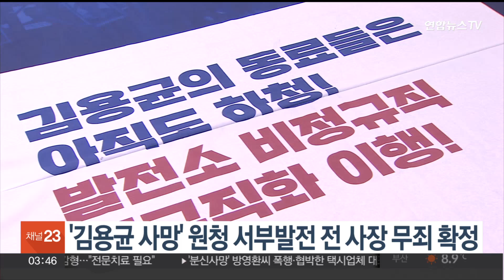'김용균 사망' 원청 서부발전 전 사장 무죄 확정 / 연합뉴스TV (YonhapnewsTV)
'김용균 사망' 원청 서부발전 전 사장 무죄 확정

고(故) 김용균 씨의 사망 사고와 관련해 안전 조치를 소홀히 한 혐의로 기소된 원청회사 대표가 최종 무죄를 선고받았습니다.

대법원은 어제(7일) 업무상 과실치사 등 혐의로 기소된 김병숙 전 한국서부발전 사장에 대한 상고심에서 상고를 기각하고 무죄를 선고한 원심을 확정했습니다.

비정규직 노동자로 일하던 김용균 씨는 2018년 12월 11일 석탄 운송용 컨베이어벨트에 끼여 숨진 채 발견됐습니다.

앞서 1심과 2심은 김 전 사장이 컨베이어벨트의 위험성이나 하청업체와의 계약상 문제점을 구체적으로 인식하지 못했다며 모두 무죄를 선고했습니다.

함께 기소된 서부발전·발전기술 임직원 중 10명과 발전기술 법인은 유죄가 확정됐습니다.